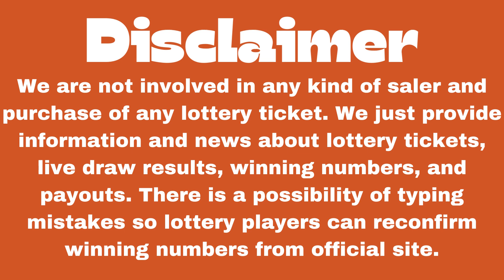Virginia Night Lottery Results Sep 05, 2023 - Pick 3 - Pick 4 - Cash Pop - Powerball - Mega Millions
Today September 05, 2023, Find in this video the Virginia night lottery live drawings results, Top payouts(prizes), and the latest winning numbers. These Virginia Night lotteries' live drawings results are drawn in the night time daily.

The Virginia Night Lottery live draw results are broadcasted in the Night daily at 11:00 p.m., ET. by The Virginia Lottery is an independent agency of the Commonwealth of Virginia. Every day, The Virginia night Lottery live draws videos are uploaded on this YouTube Channel "Lottery Results".

Find in this post, Pick 3 Night, Pick 4 Night, CASH POP Primetime, Cash 5, Bank A Million, Cash4life, Powerball, and Mega Millions live drawing lottery results, jackpot prizes, and winning numbers for today Sep 05, 2023, past 30 days.

Watch in this Youtube channel playlist, past VA night lottery results for 30 days and more:

Support and energize us by liking and sharing our every day virginia lottery results from videos.